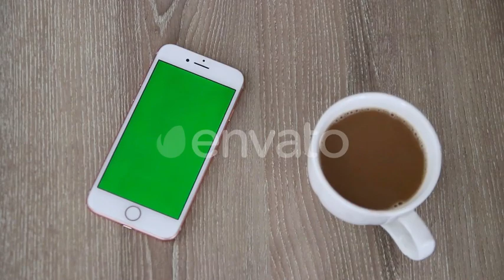Phone Green Screen